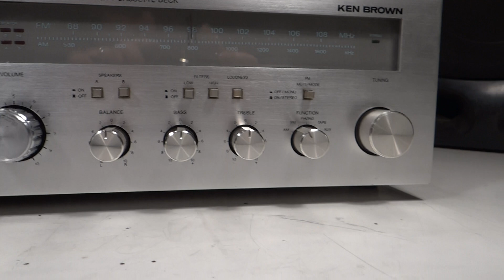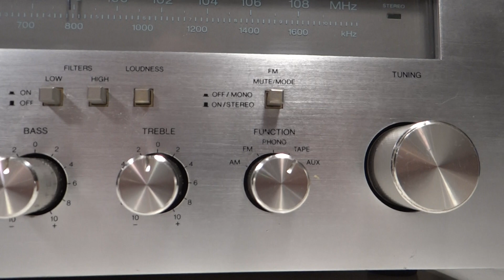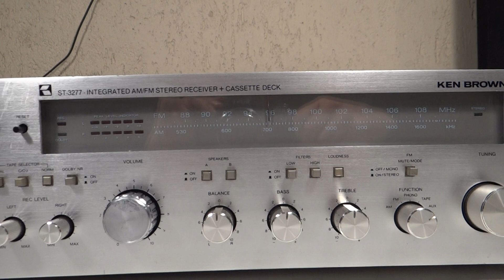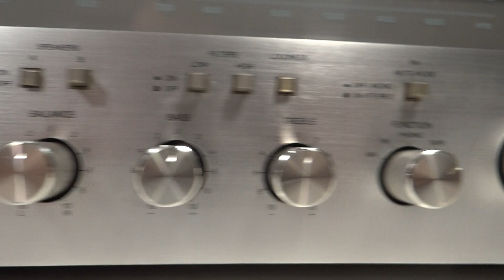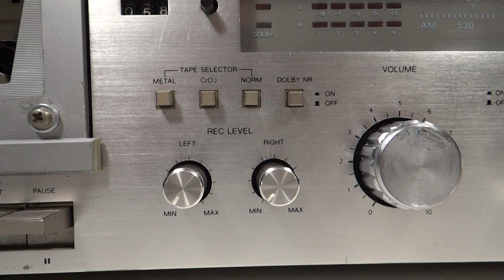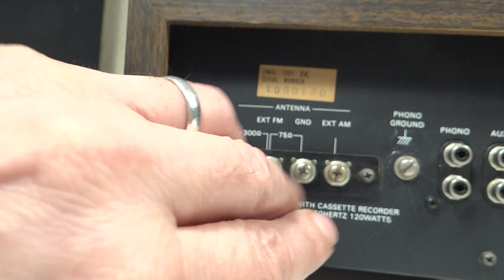AMPLIFICADOR INTEGRADO RECEIVER DECK KEN BROWN ST-3277 KOREA 1980 RESTAURACION P2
AMPLIFICADOR INTEGRADO RECEIVER DECK KEN BROWN ST-3277 KOREA 1980
Tipo de equipo: amplificador sintonizador deck
Voltaje: 110/220V
Potencia de salida: 20 vatios por canal
Impedancia Mínima: 8Ω
Integrado transistor de potencia: HA1397
Bandas de radio: am fm
Entradas: 1 auxiliar 1 phono magnético
Correa deck: 1
Medidas: ancho 54 fondo 34 alto 14 cm
Chasis: metálico madera
Peso aproximado:  13kg
País de origen: Korea
Año de fabricación: 1980

PARA LOS INTERESADOS EN COMPRAR REPARAR O SIMPLEMENTE VER AUDIO VINTAGE, TOCADISCOS, BANDEJAS GIRADISCOS, TORNAMESAS Y REPUESTOS VARIOS,  PUAS AGUJAS CAPSULAS, Y TODO LO QUE CONCIERNE AL AUDIO ANTIGUO O ANALOGO!,
EN FACEBOOK PUEDEN VER EL DESARME DE LOS EQUIPOS Y SUS INTERIORES.
EN FOTOS ALBUMES PUEDEN VER MUCHAS FOTOS DE EQUIPOS VINTAGE, TOCADISCOS, BANDEJAS GIRADISCOS, PASAMAGAZINES 8 TRACKS AMPLIFICADORES TAMBIEN PUAS AGUJAS CAPSULAS MAGNETICA Y CERAMICA, MUCHAS FOTOS DE EQUIPOS VINTAGE DE LAS DECADAS 1950S 60S 70S 80S 90S.
SE REALIZAN ENVIOS A TODO EL PAIS DE VENTA DE EQUIPOS RESPUESTOS Y PUAS (ARGENTINA)
PUEDEN COMUNICARSE POR MENSAJE O CEL: WHATSAPP INTERNACIONAL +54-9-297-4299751 NACIONAL ARGENTINA 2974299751
SI QUIERES AYUDAR CON UNA PEQUEÑA DONACION TE DEJO LOS LINK
SI SOS DE ARGENTINA Y QUERES DONAR POR MERCADO PAGO
TE DEJO MI CELULAR PARA QUE DEJES TU DONACION EL MONTO QUE QUIERAS